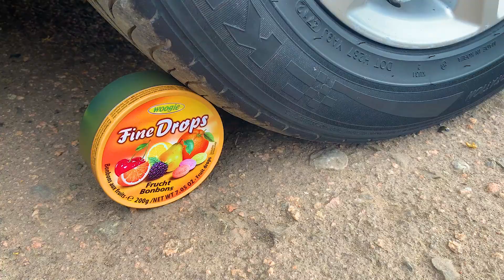Crushing Crunchy & Soft Things by Car! EXPERIMENT: Car vs Coca Cola,Spite,Fanta. | Sprite Balloons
WARNING! Dangerous Crash Test. Do not repeat!!
Experiment Car vs Coca Cola, Fanta,Sprite.Crushing crunchy & soft things by car !